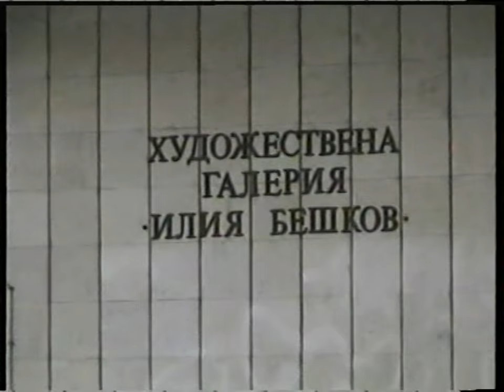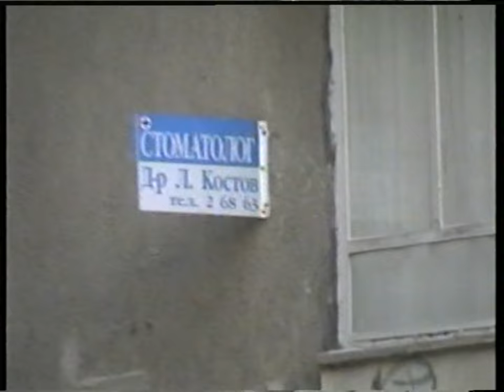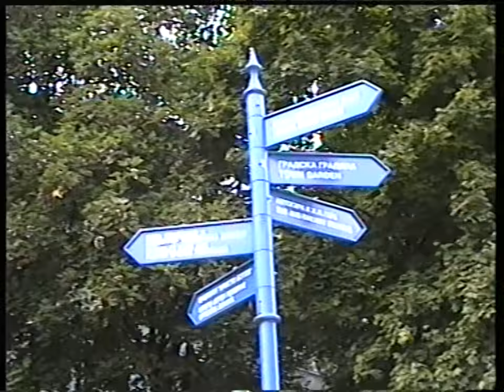SONATA Chapter 1 7